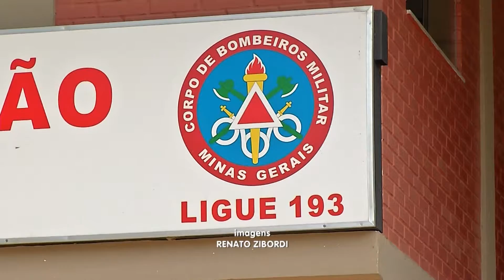Comemorando 10 anos de instalação em Muriaé, Corpo de Bombeiros tem rotina pesada - fev. / 16